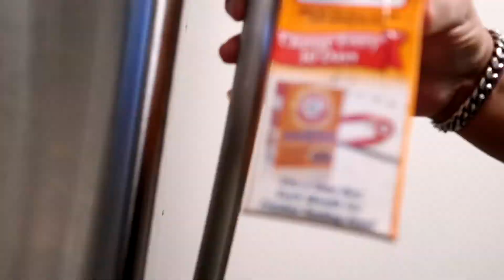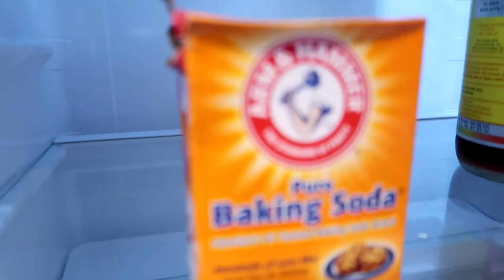2022 Get It All Done | Self Care Motivation | refill and restock, cooking, cleaning, laundry, & more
Heyyyyy KenFolk!!! Welcome or Welcome Back👋🏽
Hopefully you enjoyed this Vlog & or Video!

Get it all done, 2022 get it all done, Cleaning motivation, Self care motivation , self care, Organization, kitchen organization, Fidge restock , refill and restock, cleaning and organizing, Cooking